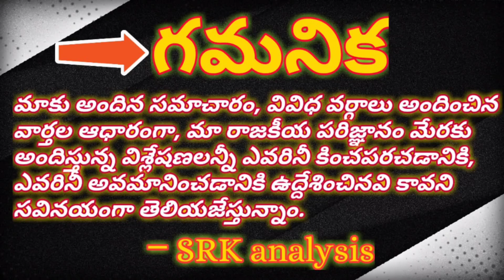Lokesh utter political criticism even on festive mood పండుగ పూట కూడా రాజకీయ రచ్చేనా? లోకేశం విమర్శలు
Lokesh utter political criticism even on festive mood

పండుగ పూట కూడా రాజకీయ రచ్చేనా? లోకేశం విమర్శలు